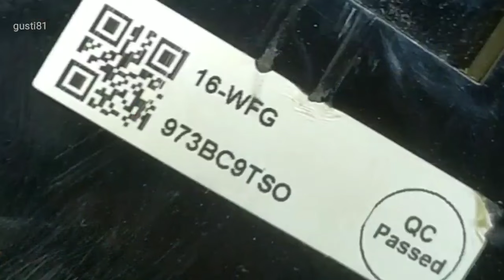Ternyata banyak yang belum tau cara servis kipas angin mati total